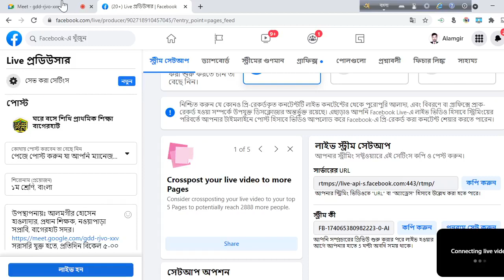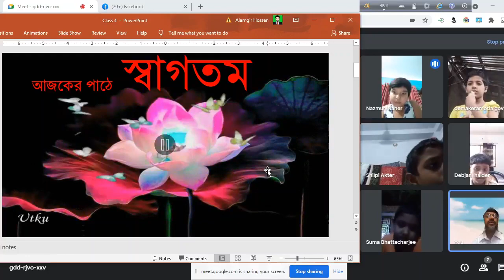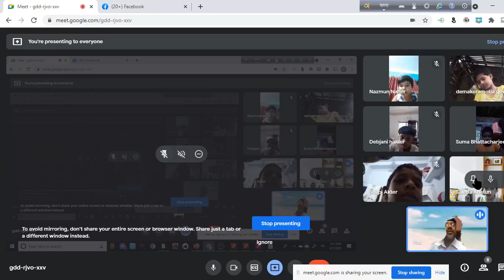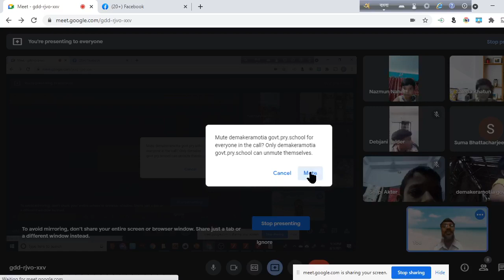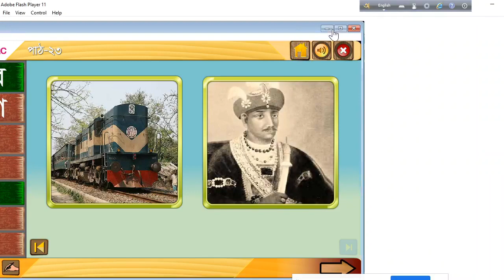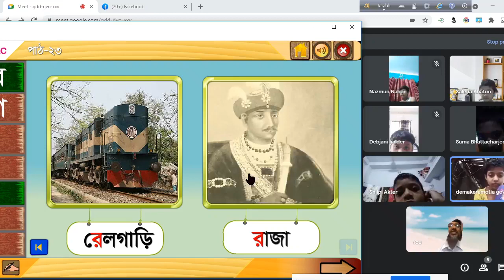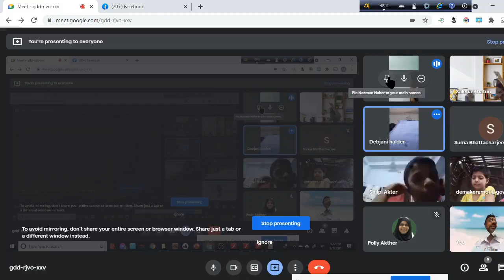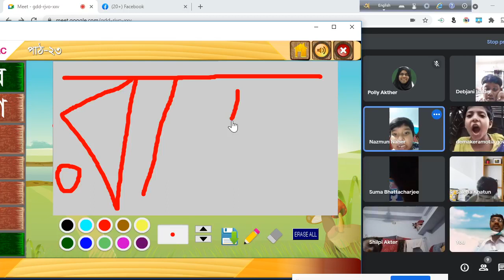১ম শ্রেণি, বাংলা, বর্ণশিখি র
১ম শ্রেণি, বাংলা
উপস্থাপনায়ঃ আলমগীর হোসেন হাওলাদার, প্রধান শিক্ষক, নওয়াপাড়া সপ্রাবি, বাগেরহাট সদর। সরাসরি যুক্ত হতে, প্রতিদিন বিকেল ৫-০০ টায়।